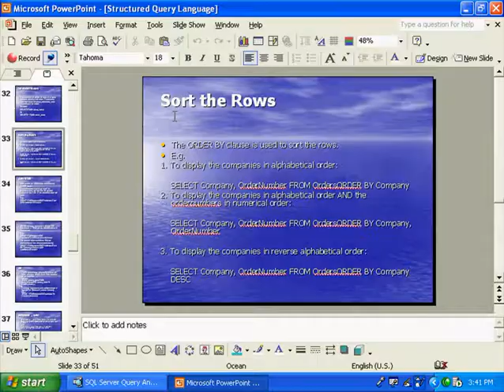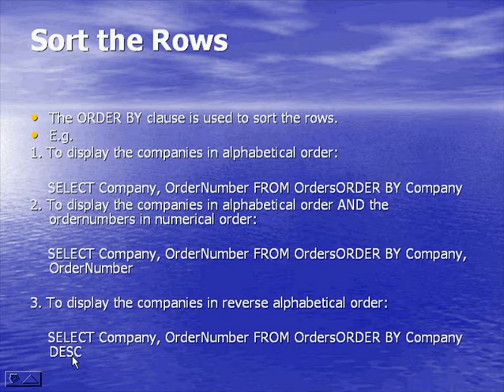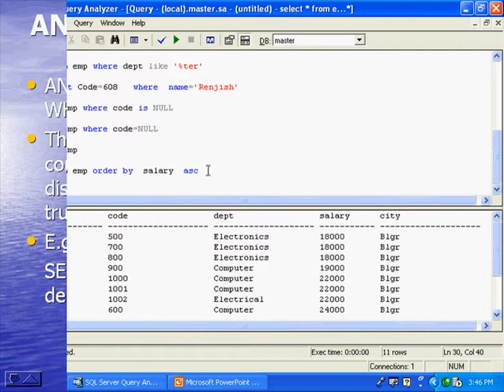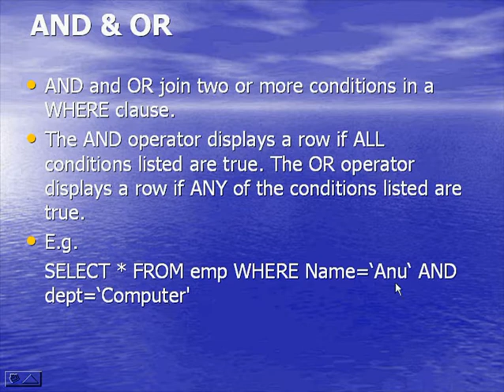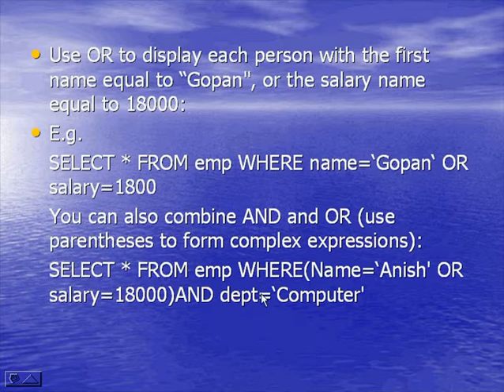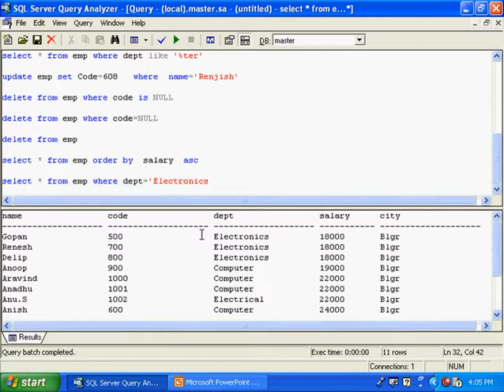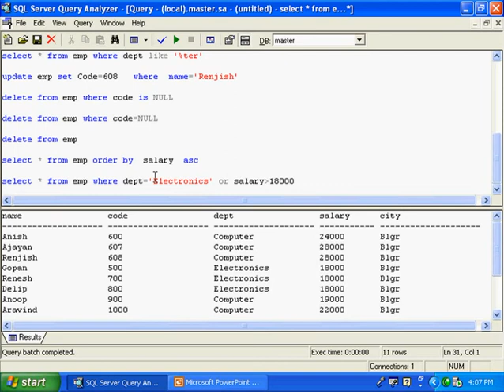sql (7).flv Malayalam tutorial മലയാളം പഠനം